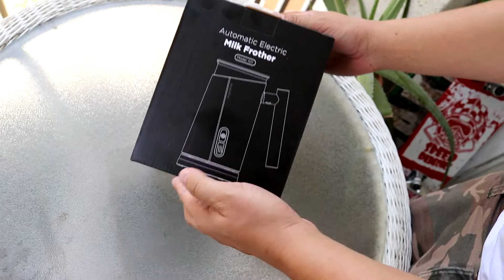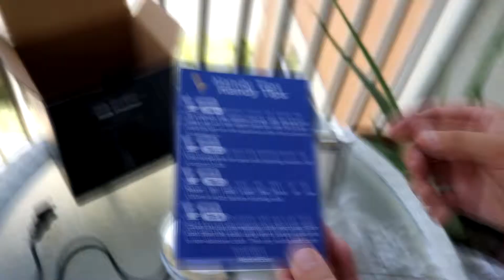HadinEEon Milk Frother and Steamer Testing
Pretty nice Coffee Frother Milk Heater.